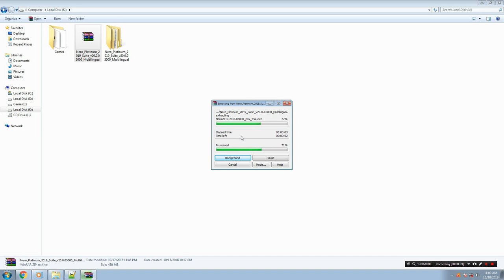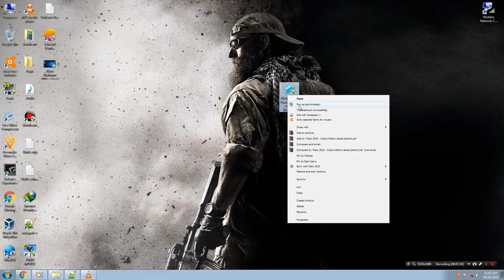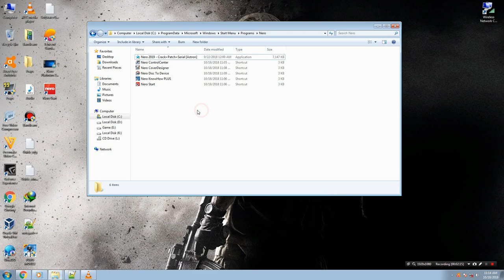How to Install and Activate Nero Platinum suite